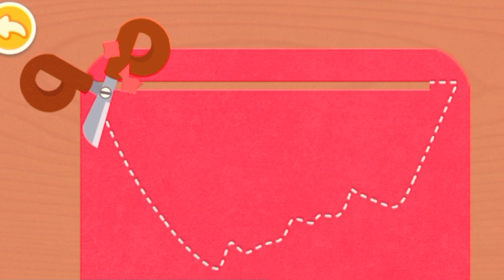BABY BUS ‼️ perpustakaan panda kecil